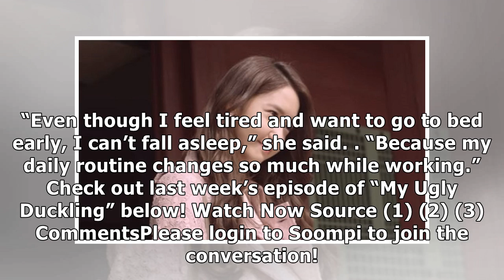Girls’ Generation’s YoonA Shares Thoughts On Being Called “Beautiful” And Turning 30